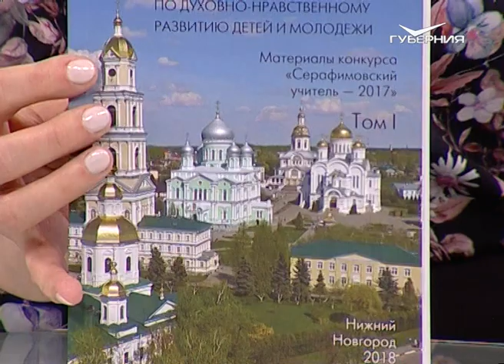Конкурс "Серафимовский учитель". О чем говорят от 14.05.2018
Сразу двенадцать педагогов Самарской области стали победителями конкурса "Серафимовский учитель". Он проходил в Нижегородской области в селе Дивеево. Об этом конкурсе, к сожалению, мало знают, но в последнее время ему придается особое значение. Организаторы конкурса - фонд преподобного Серафима Саровского и аппарат полномочного представителя президента РФ в Приволжском федеральном округе. А со мной в студии один из победителей - Ирина Александровна Кузьмина.